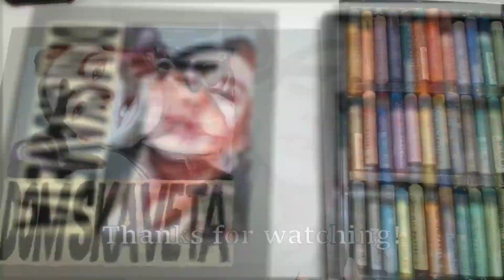Another portrait study with oil pastel ~ Molly Sandén DOM SKA VETA | #8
I'm using Mungyo gallery artist's oil pastels!
If you have the time, Please help me out with this poll on how I can improve my videos:

I went to Molly Sandén's DOM SKA VETA Arena Tour the other week, and it was amazing! So here's a drawing of her album cover "DOM SKA VETA".
Maybe it doesn't look like her 100% but it's fine, it's really hard to make it perfect with oil pastels (I'm still a beginner).
The drawing took me almost 5hours to draw.

Who am I going to draw next? any suggestions?
(I want more portrait studies)